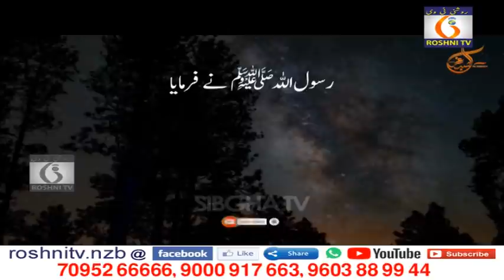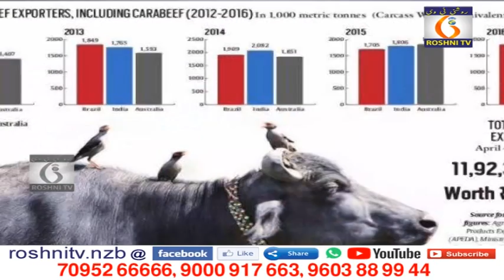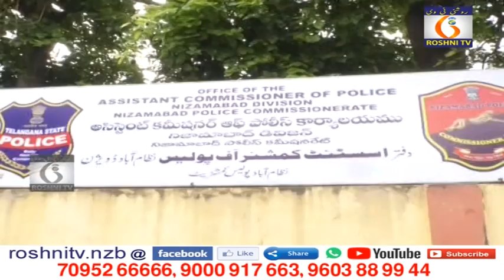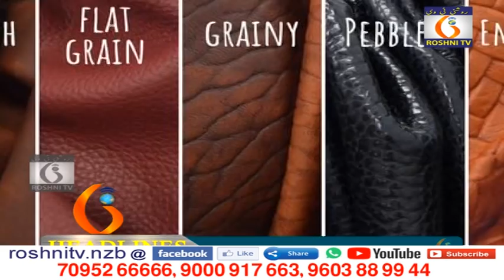Roshni tv Daily news 16-07-2021 9 pm